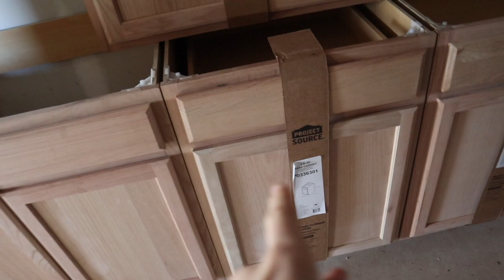Building my own horse barn! part 5!